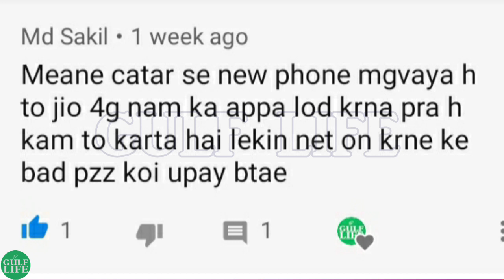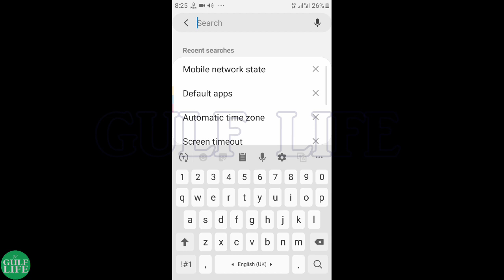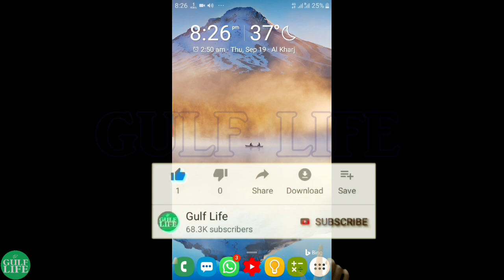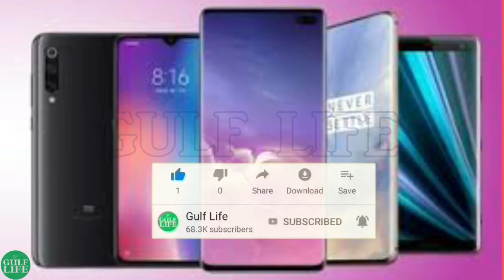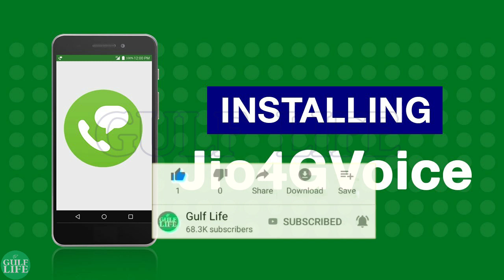Aakhir Gulf Ke Mobile Mein JIO 4G App Kyu Lagate Hai? | Jio 4G Voice App In Gulf Made Mobile Phone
Dosto, Reliance Jio Sim Gulf Ke Mobile Mein Chalane Ke Liye Jio 4G Voice Application Kyu Zaruri Hai. Is Video Mein Isi Bare Mein Baat ki Hai.

►Mujhe Ummeed Hai Ki Video Aapko Zaroor Pasand Aayegi.
Shukriya!